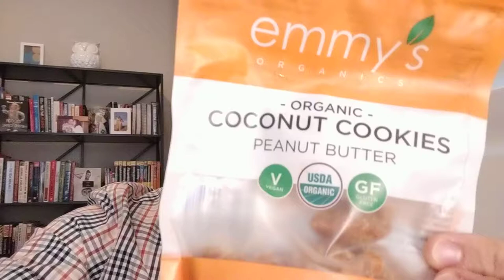This vlog is not sponsored by Emmy's Organics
I had a whirlwind weekend trip to the East Coast and all I have to show for it are these delicious cookies and a cold.